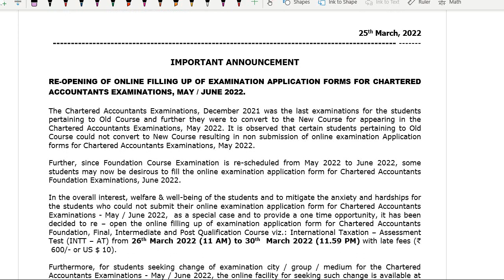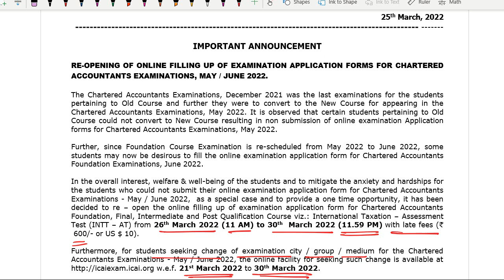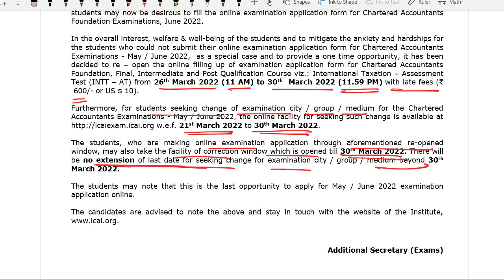ICAI Important Announcement | May 2022 Exam Form Window Re-open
(Download the iOS app "MYINSTITUTE" and Enter ORG Code: HMRPY to access all our Courses)